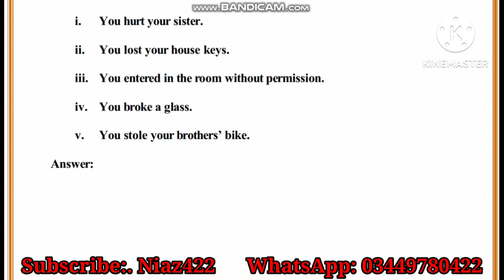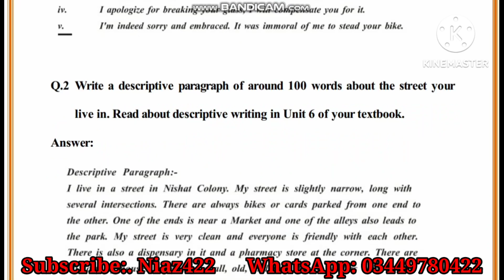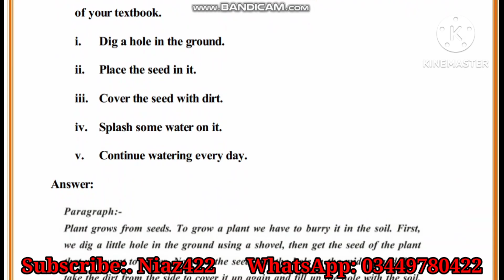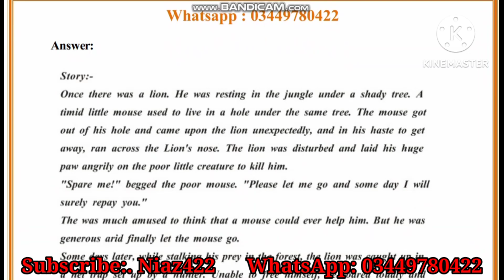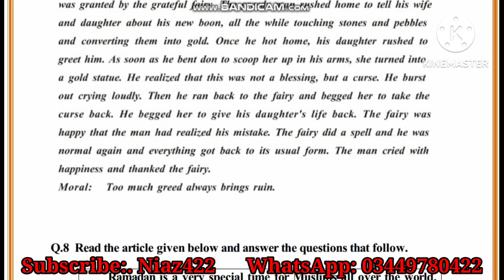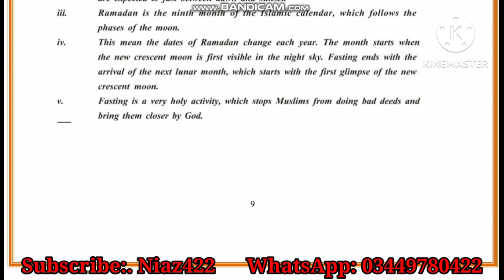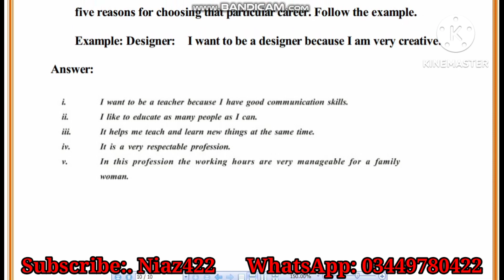Compulsory English FA/Icom Assignment 2 Autumn 2022 Aiou FA Solved Assignment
AIOU FA Solved Assignment